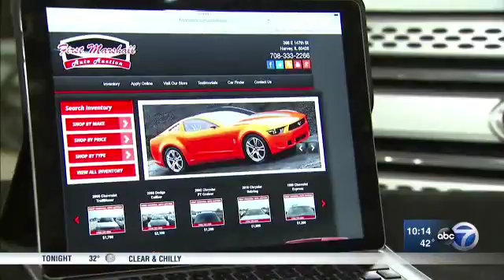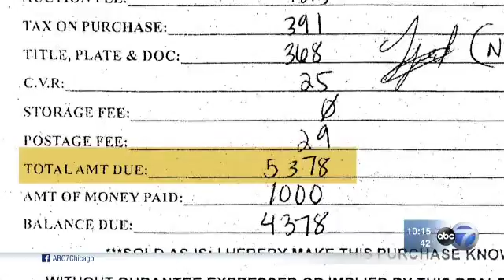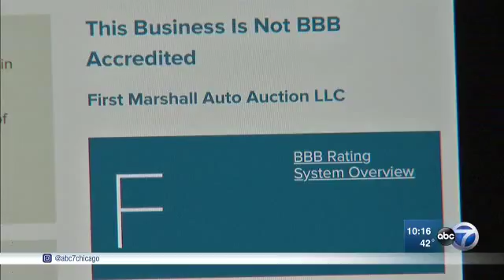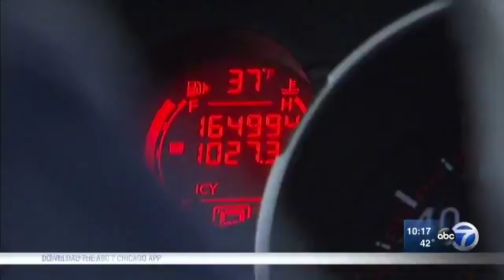Auto Auction Warning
They were looking for a deal on a car ...but some customers say they didn't get their money's worth. The Better Business Bureau Warning and the Illinois Attorney General Investigation.